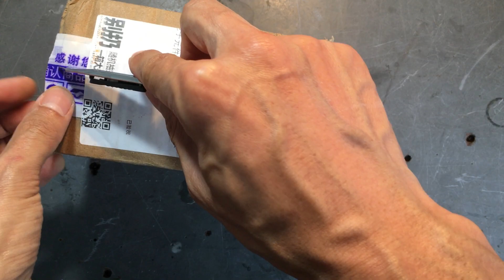ทดลองสั่ง Fader MIXER YAMAHA DM1000 เอาไว้ใช้ในงานซ่อม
VR101400 Parameter Wheel
V6226100 Motor Fader
ครั้งที่แล้วทดลองสั่งมาลองใช้งาน 2 ตัว ใช้งานได้ดี ครั้งนี้ก็เลยสั่งมาเพิ่มอีก 10 ตัว เก็บไว้ใช้ยามฉุกเฉิน